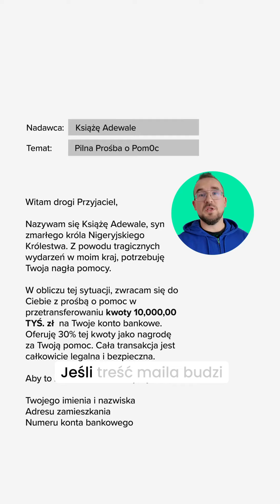Puk puk! Kto tam? Niechciany e-mail!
⏹ Więcej informacji znajdziesz na oraz w naszych mediach społecznościowych